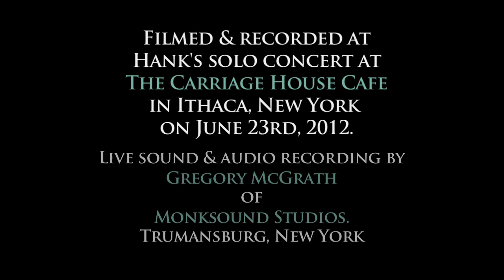Hank Roberts Over the Rainbow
Filmed/recorded in Ithaca, NY on June 23rd, 2012...
Hank is playing his grandfather's Jazz-a-phone fiddle made in the 1920's.
A different audio version of this piece (with Django Bates playing keyboards) can be found on Hank's CD, 'Little Motor People' (1991) @